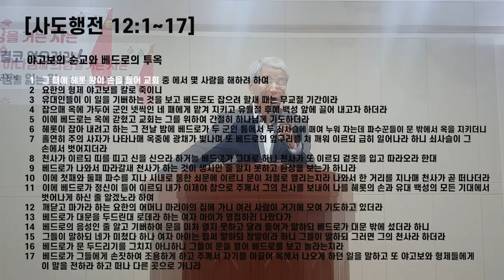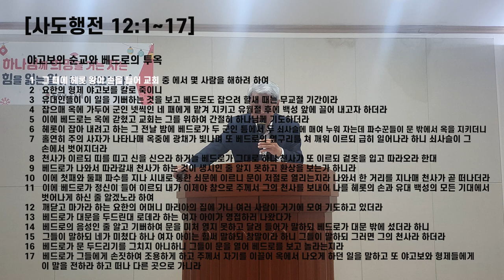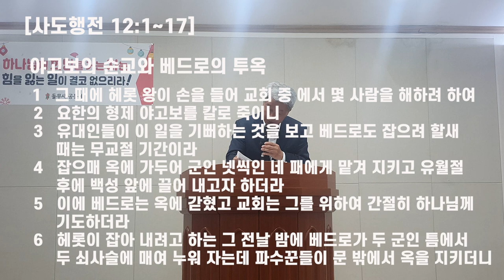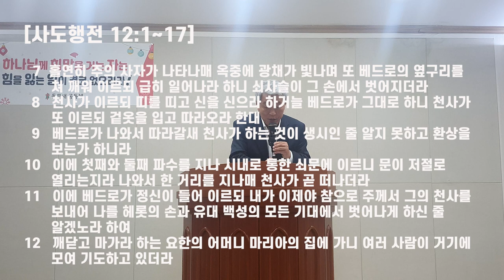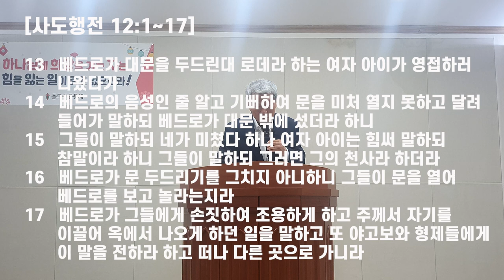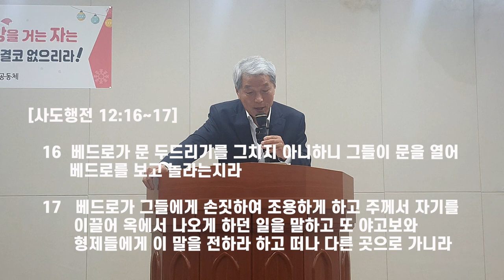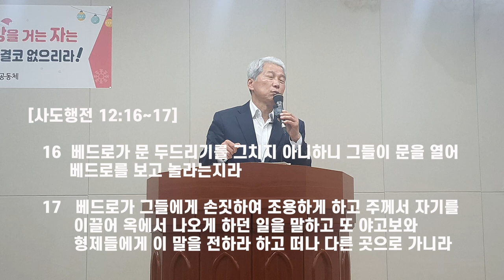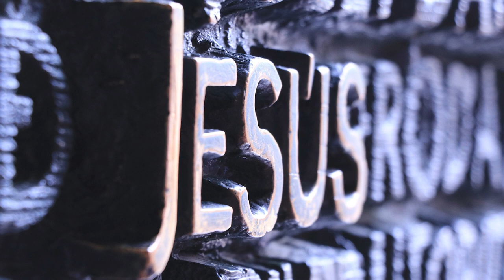상상밖의 하나님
사도행전 12장 1절~17절에 기록한 베드로의 감옥에서의 해방을 기본으로 펼쳐지는 인간의 상상을 초월하는 하나님 권능에 대한 20230430 주일설교 말씀 선포입니다.